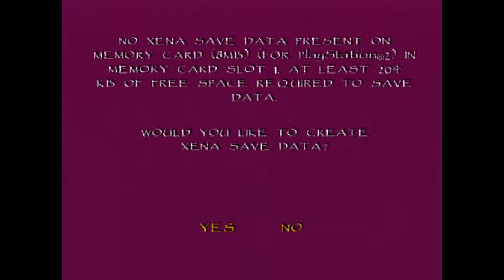Xena: Warrior Princess [PS2]: Licensed Video Games #285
Coming back at you with some Blast Entertainment goodies, but this week we're focusing on their rarer titles (or should I say, slightly more expensive than £2 each). Xena Warrior Princess isn't a great looking game, and it's a bugger to control, but those sound effects...